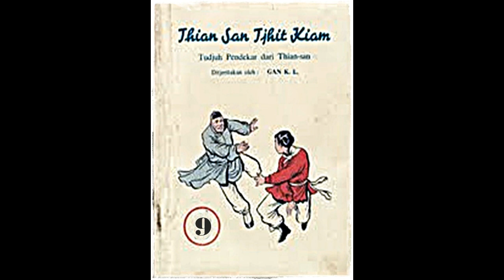Seri Cerita Silat Tujuh Pendekar Thian San Jilid 9